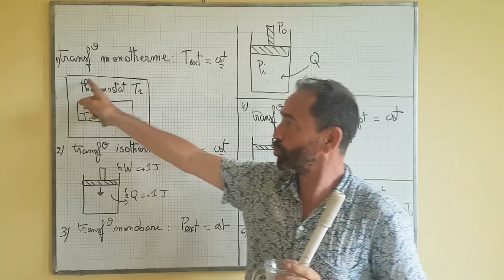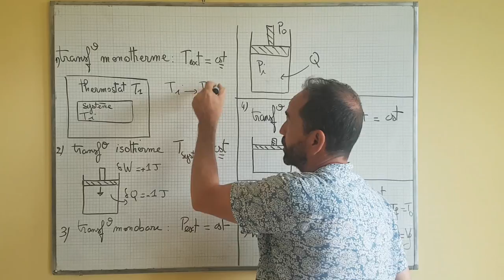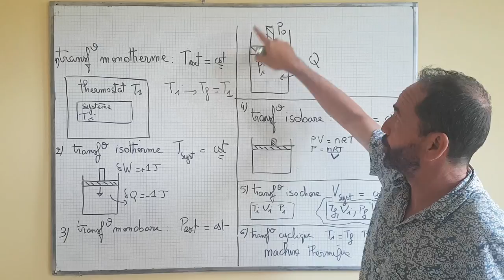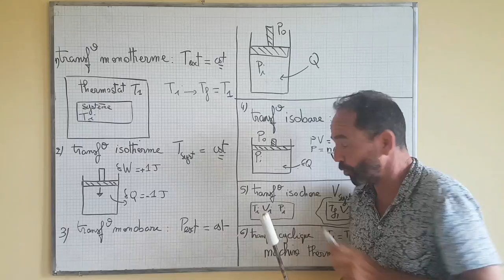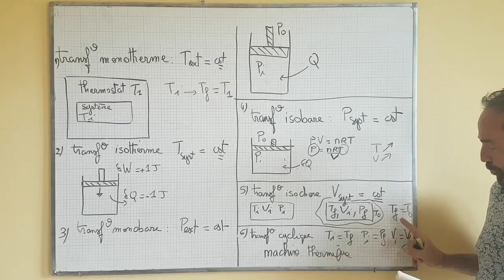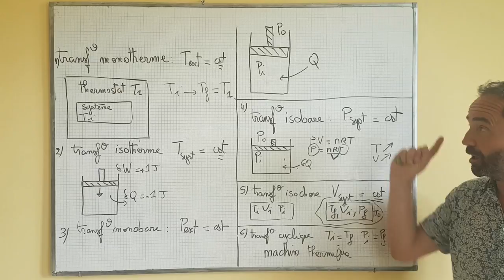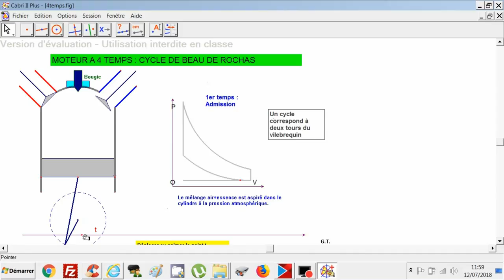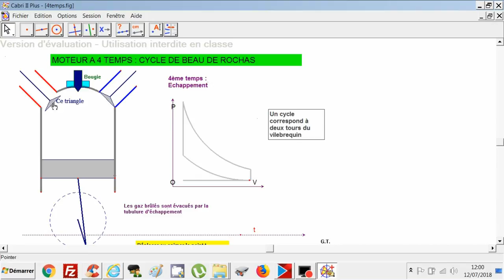thermo, premier principe / I-3 les transformations à connaitre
I) Transformation thermodynamique
3) les différents types de transformation
isotherme, monotherme, isobare, monobare, cyclique